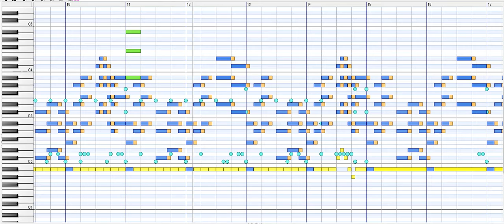[MIDI] ロックマンX - ステージセレクトテーマ / MEGAMAN X - Stage Select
ポポロクロイス物語 - 戦闘曲（氷の大地）POPOLOCROIS Battle Theme

MIDI Domino
音源 Microsoft GS Wavetable SW Synth
楽器 OverdriveGt/OverdriveGt/Slap Bass 1/Door/Drum POWER